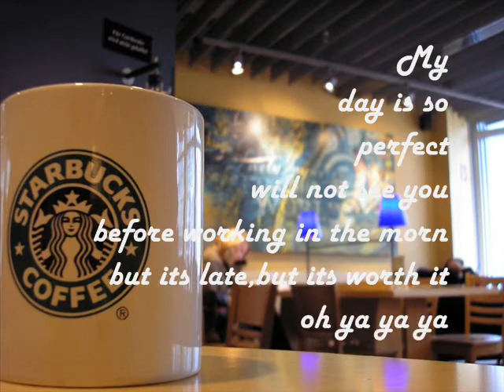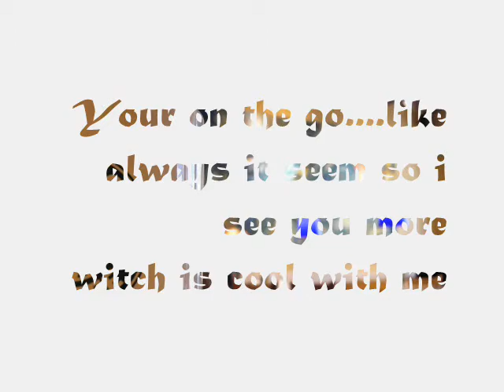Starbucks smile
This is not full I have only one full lyric video